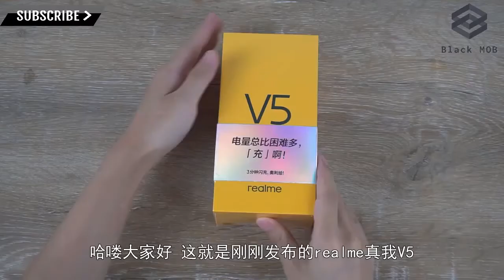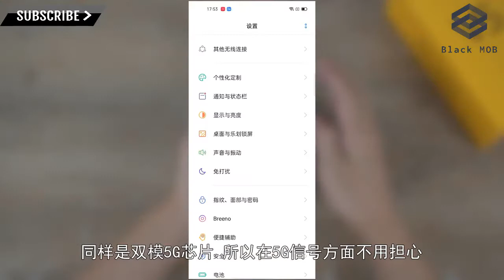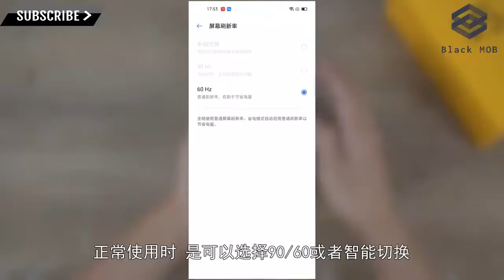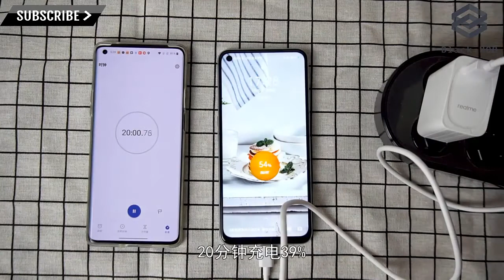🔥Realme V5 UNBOXING // THE COOLEST NEW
✅ Write in the comments which product you liked more, I will definitely read it)🔵